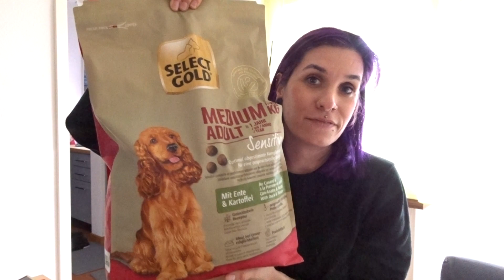Fressnapf haul Nassfutter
hallo Ihr da draussen  es gibt wieder mal ein Fressnapf haul..
ich bin so froh das Lia endlich Nassfutter verträgt..
schreib mir doch was ihr so Erfahrungen mit Select Gold habt.
°°° Über Kommentare freue ich mich immer😘

- Vlog cam : Cyber shot Sony DSC -HX90V
- Video Cut : Magix

Verlosungen: gibt es immer wieder mal, ich werde euch die Produkte Verschenken die ungeöffnet sind die ich aber nicht gebrauchen kann.🎉🎁🎁🎁